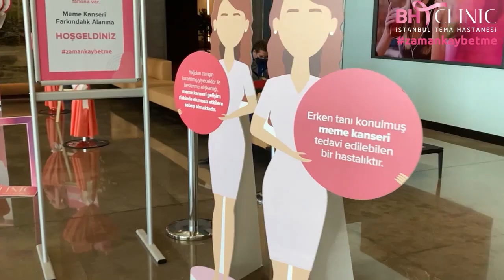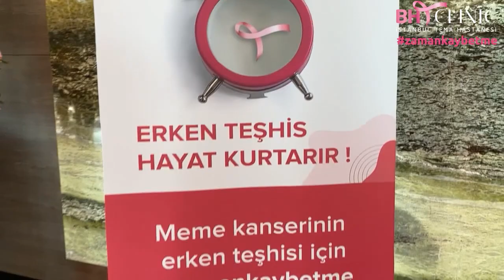Ekim Ayı Bizim için Nasıl Geçti?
Ekim ayı boyunca meme kanserinin erken teşhisi için zamankaybetme diyerek BHT CLINIC İstanbul Tema Hastanesi olarak toplumda farkındalık yaratmayı amaçladık. Meme kanserinin erken teşhisinde tedaviye yanıt oranlarının %90’ları aşan yüz güldürücü noktalara ulaştığını göz önünde bulundurarak, ertelemeden sadece rutin kontrollerini yaptırarak belki de çok erken teşhis ile önüne geçilebilecek bir hastalık olduğunu göstermeye çalıştık.